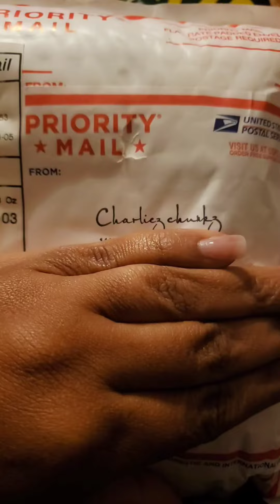Charliezchunkz IYKYK‼️ follow shortvideo asmr #crunchyasmr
⚠️⚠️⚠️⚠️⚠️WARNING⚠️⚠️⚠️⚠️⚠️

THIS VIDEO CONTAINS  SENSITIVE CONTENT WHICH SOME PEOPLE MAY FIND OFFENSIVE OR DISTURBING
🚫 I DO NOT ENCOURAGE ANYONE TO TAKE PART 🚫 I DO NOT PROMOTE EATING , ITS FOR ASMR PURPOSES ONLY ‼️‼️ I DO NOT ENCOURAGE ANY OF THE ACTS SEEN IN MY VIDEOS